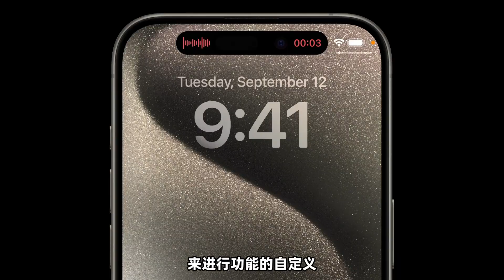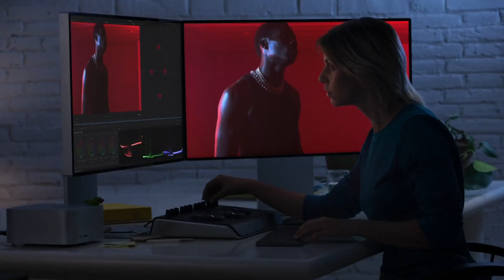iPhone 15 速报来了，最大的亮点你肯定猜不到！iPhone15